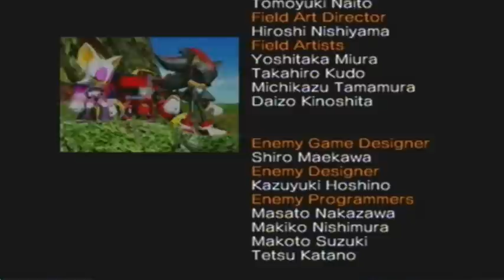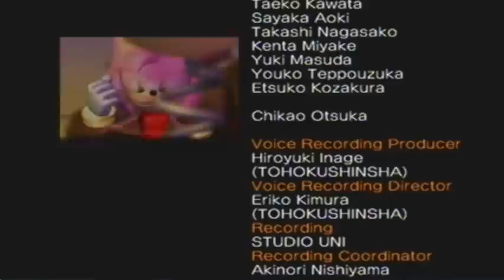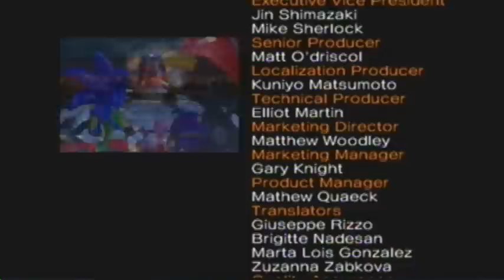Let's Play Sonic Heroes-Last Story [2/2]